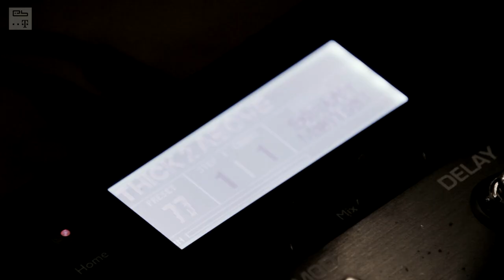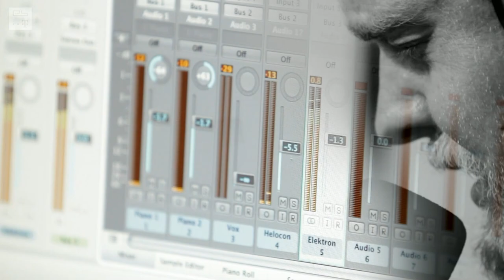TROELS ABRAHAMSEN (Slices Feature)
"You always have to make sure that you're not dependent on a creative output—because then it'll be just another job." — TROELS ABRAHAMSEN feature, taken from Slices Issue 3-12. Available in 1080p HD video.